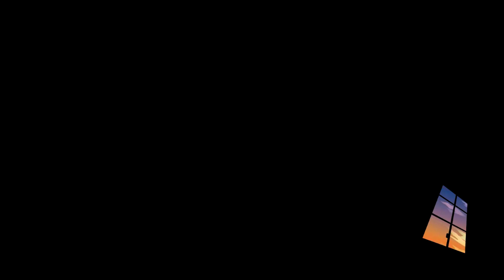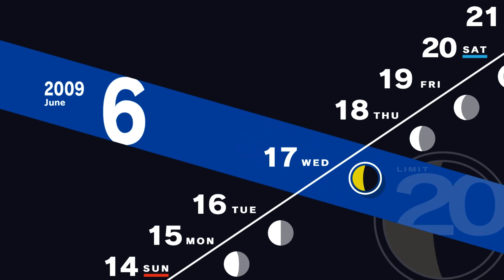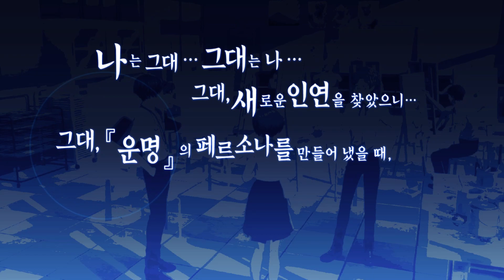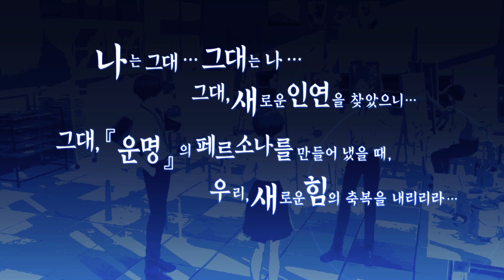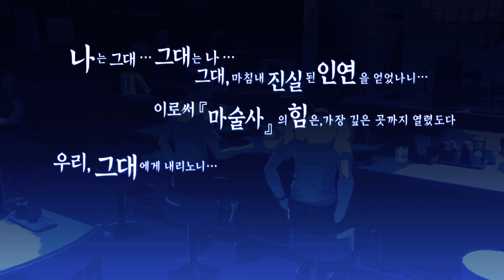[P3R] 페르소나 3 리로드 - Part.9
본 플레이는 2회차 플레이임을 알립니다.
스트리머의 실황을 듣고 싶지 않은 분들을 위한 영상입니다.
되도록이면 스토리 위주로 진행하려고 합니다.